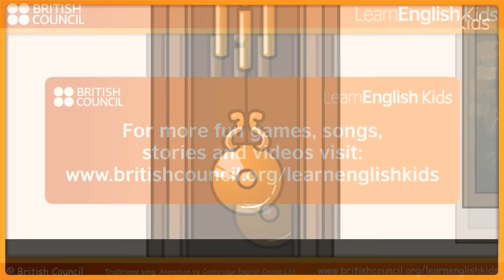Hickory dickory dock - Nursery Rhymes & Kids Songs - LearnEnglish Kids British Council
Watch Hickory dickory dock and sing along to the song with the words on the screen.

There are more fun activities, worksheets and lyrics to download for Hickory dickory dock

for lots more free online English learning resources including kids songs, nursery rhymes, fun games and short stories.  Kids can have fun and learn English too!

We hope you enjoyed watching Hickory dickory dock and we will see you soon on LearnEnglish Kids!